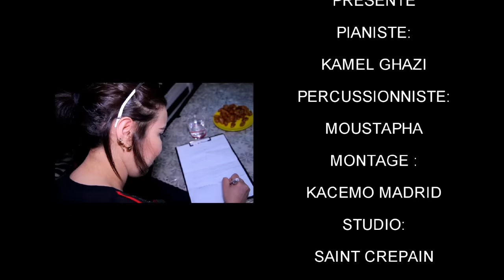CLIP CHABA NOUR 2018 omri Zawjatah Maah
Rai Jdid 2018 CLIP CHABA NOUR 2018 omri Zawjatah Maah ** الشابة نور عمري زوجاته مه